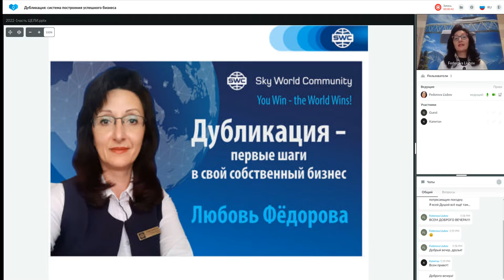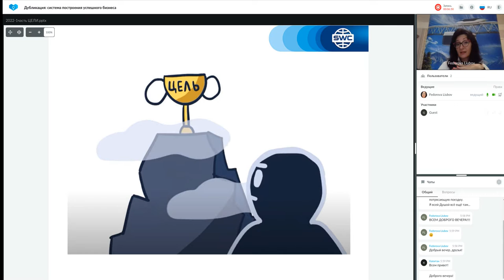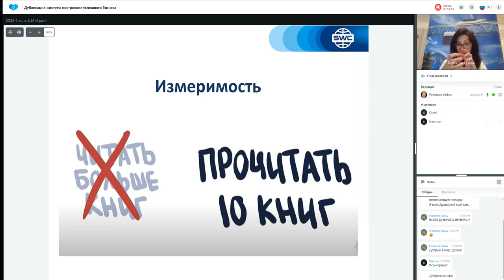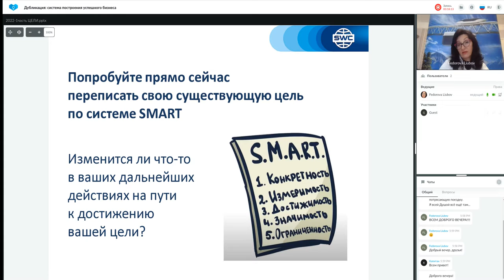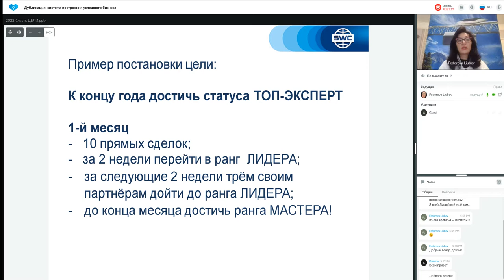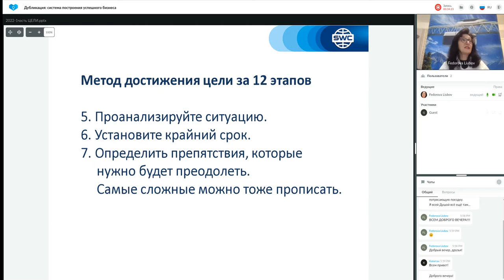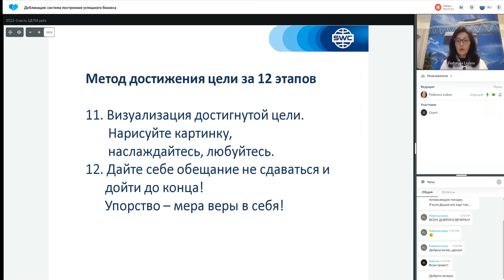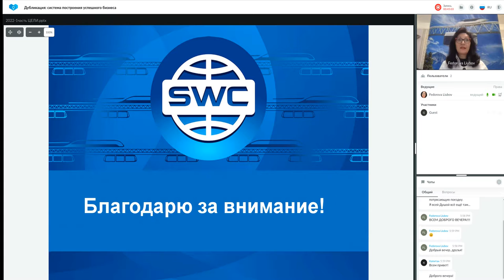Дубликация система построения успешного бизнеса. Любовь Фёдорова 06.10.2022